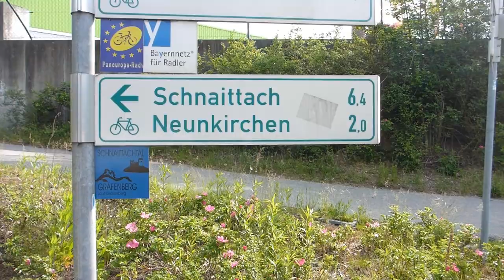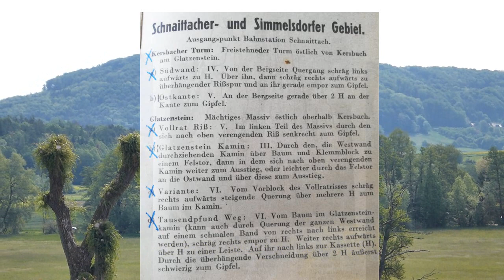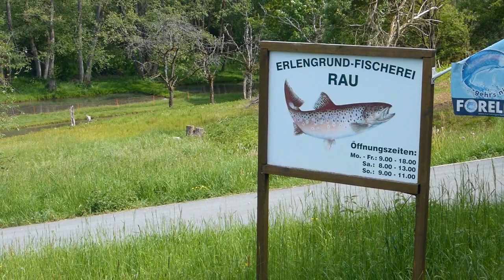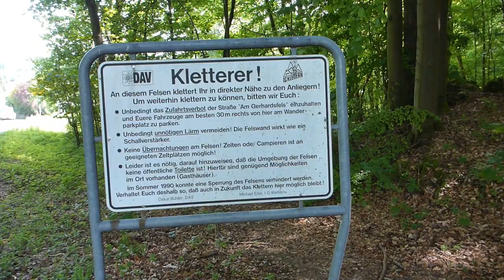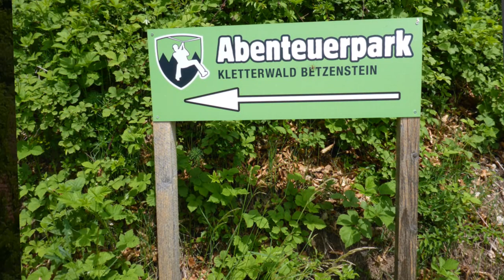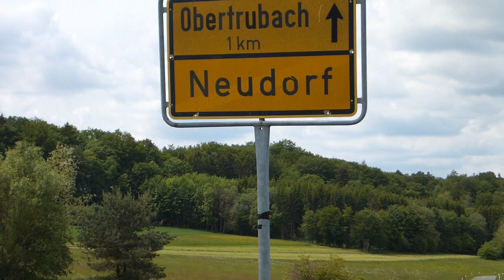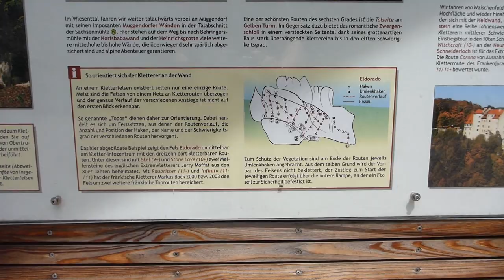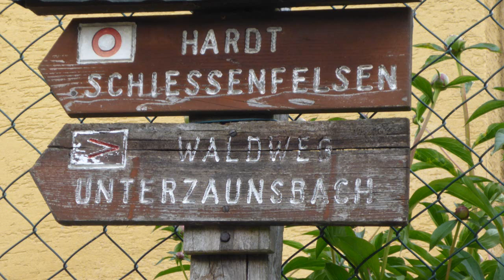Radtour - Trainingsrunde durch die Fränkische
Auf gehts zu einer Trainingsrunde durch die Fränkische.  130km, etwa 800 Höhenmeter Anstieg, Durchschnittsgeschwindigkeit 18 km/std.